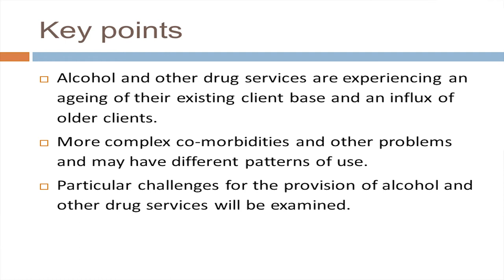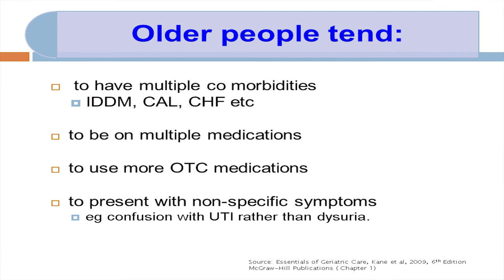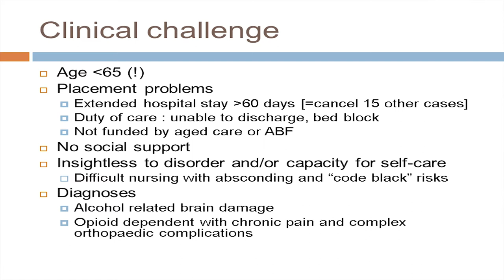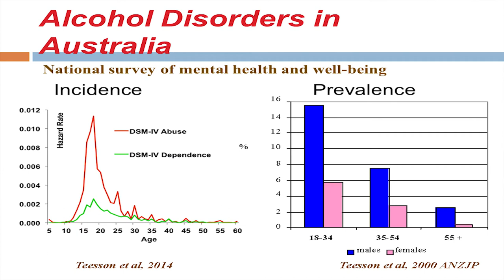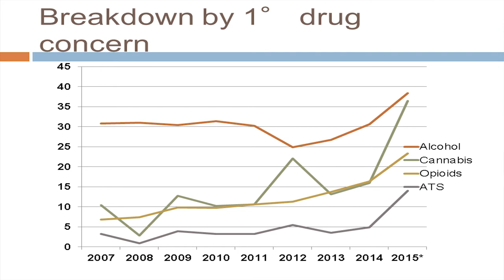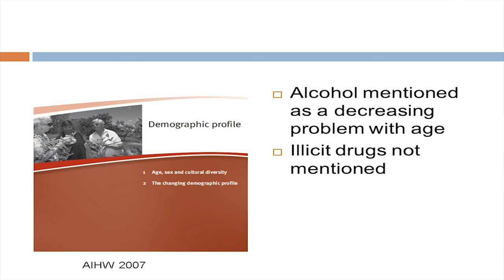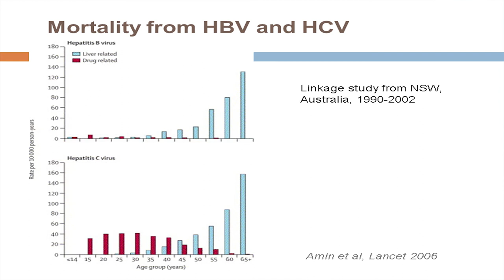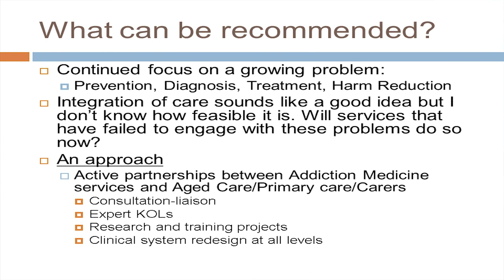03 paul haber